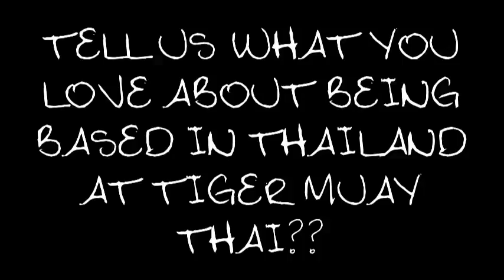Dan Hooker Interview: Snippet - Why Thailand for training??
The Ultimate Writer caught up with Dan 'Hangman' Hooker!

This is a short excerpt from that interview.